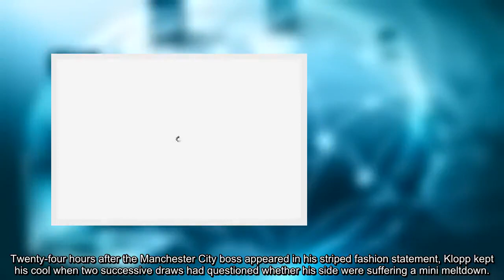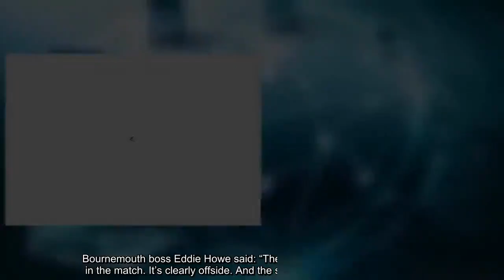Liverpool 3-0 Bournemouth: Salah, Wijnaldum and Mane fire Reds top of the table